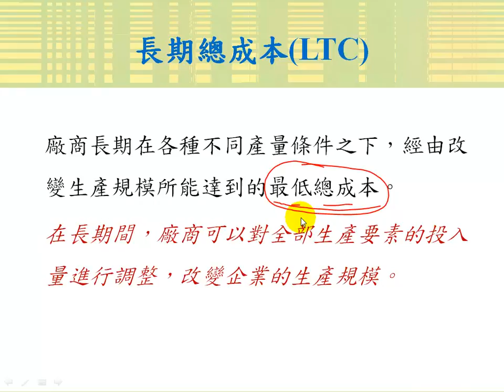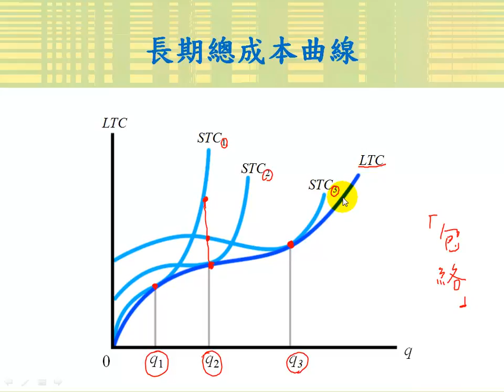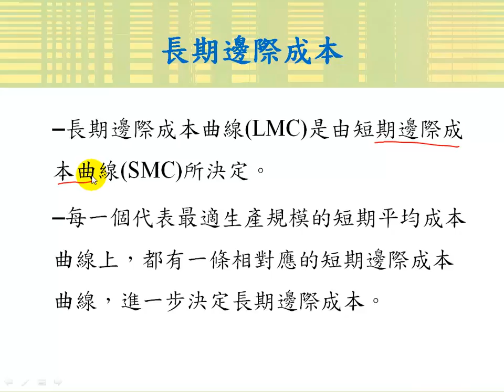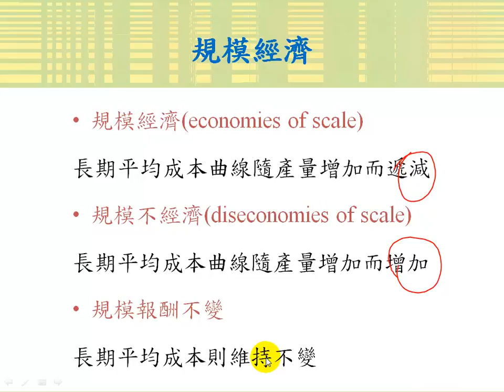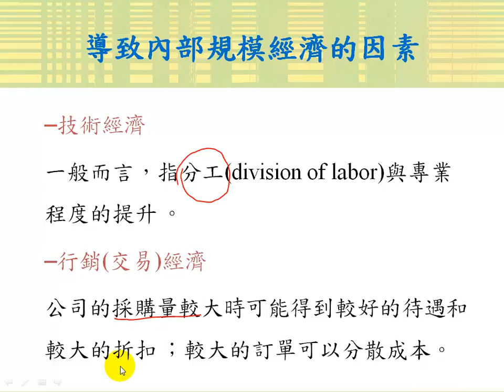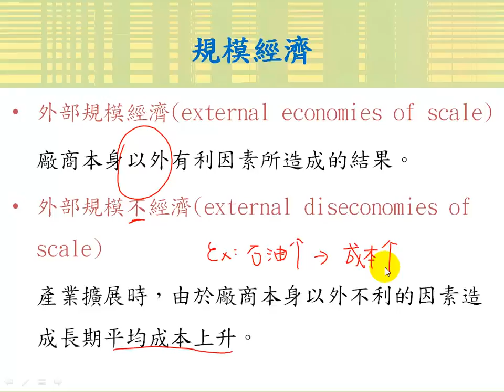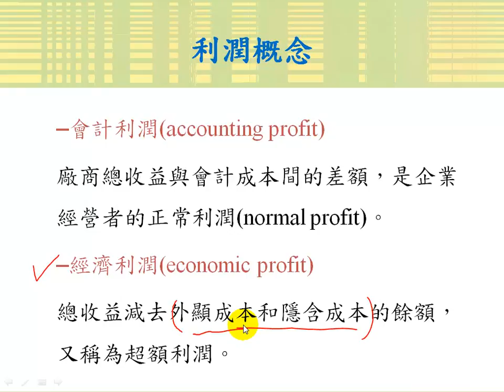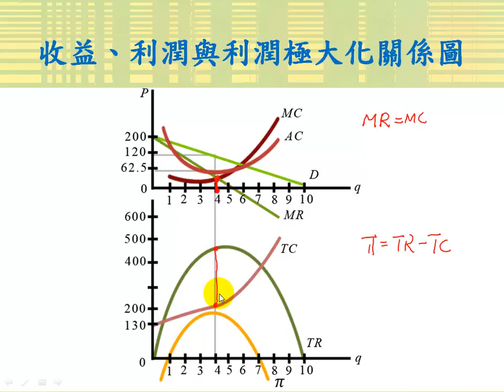長期成本函數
課程簡介："長期成本函數"由中華科技大學傅彥凱老師講授，適合剛進入大學新鮮人來觀看，內容重要又簡潔，相信同學看完之後，同學信心大增，更能了解長期成本函數的觀念。
課程難度：
適用對象：